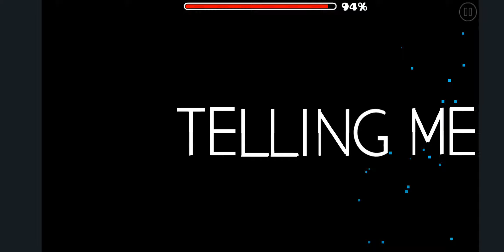[89722441] Ardent (by Amukkuna, Harder) [Geometry Dash]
Special Level Dedicated To My Friends ItsAlexHdez and Hutnix. This level has more effort than all my levels combined. I hope you enjoy it, i worked really hard.